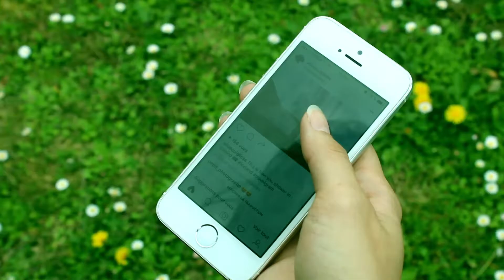Teaser Concours Instagram Well'Color Contest - Well'Com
Ça y est, il est de retour à La Rochelle. Le concours Instagram by Well'Com revient à Sup de Co !

Pour cette nouvelle édition du concours, nous vous proposons un thème haut en couleurs.
Que tu sois un photographe du dimanche ou un professionnels des clichés, cet événement est pour toi. Alors prend ton appareil, ton smartphone et becreative !

Concours Well'color contest : un jour, une couleur.